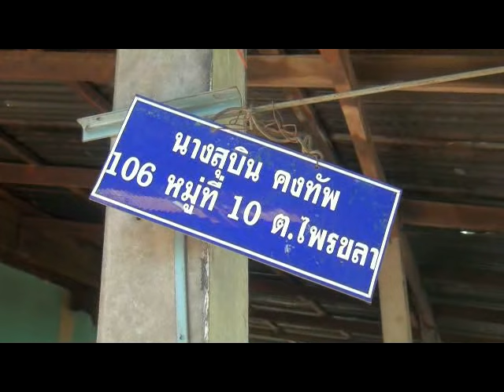ยายลุ้นหลาน รับเหรียญทองแดงยกนำ้หนักโอลิมปิค สิ้นใจ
คุณยาย “เจ้าดุ่ย” สินธุ์เพชร กรวยทอง ลุ้นหลาน เป็นลมจนช็อกหมดสติและเสียชีวิต หลังคว้าเหรียญทองแดงยกน้ำหนัก โอลิมปิกเกมส์ 2016 พ่อ-แม่และเพื่อนบ้านทั้งดีใจและเสียใจ  ร่วมทำพิธีศพ ก่อนหลานเดินทางกลับ